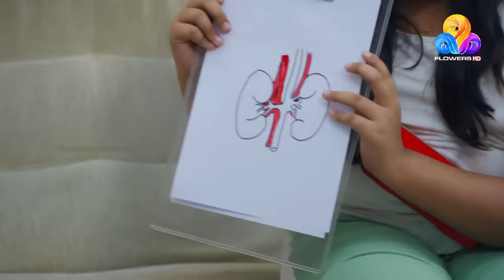Chakkappazham 2│Comedy Series│EP# 198